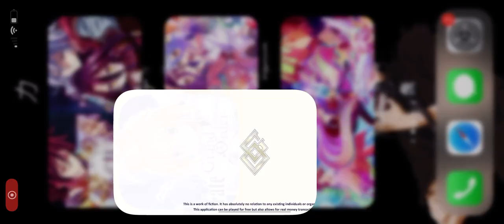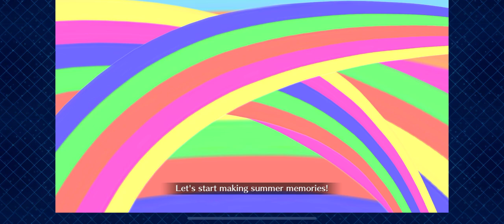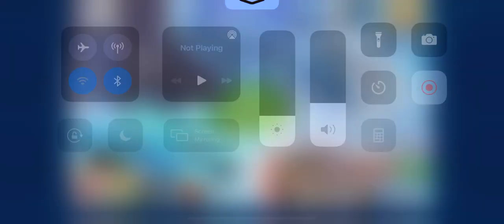(FGO) FateGrandOrder Kuro boss fight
I also show you how to negate your attack